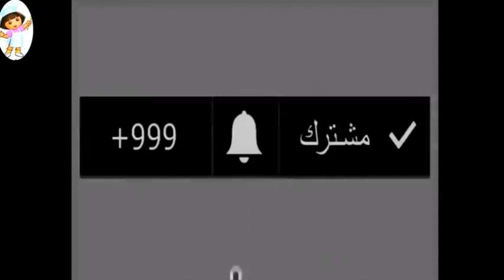طريقة تفريز الطماطم وتخزينها فى حجم صغير جدا فى الفريزر / عصير الطماطم مثل الصلصة الجاهزه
وصفى لتخزين الطماطم فى الثلاجه وتحويلها الى صلصه حمرا جدا لا تفرق شىء عن الصلصة الجاهزه وايضا معلومات عن طريقة تخزينها فى الفريزر بحجم قليل جدا .